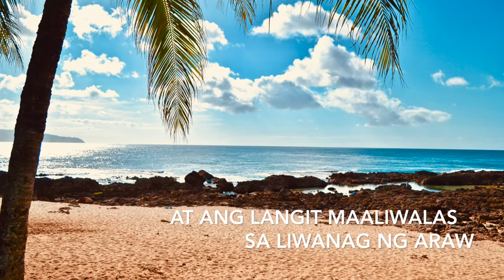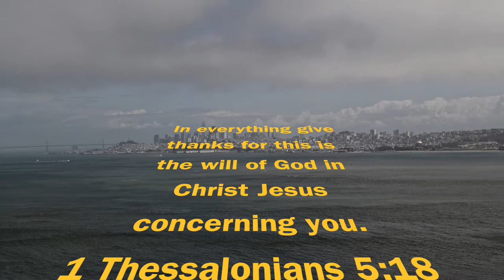PAPURING ALAY (words & music: REZ VALDEZ)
Of all the songs I've written, this song took me 17 years to finally finish.
I thought I've finished the song back in 2004 but only to find out the words and music didn't go well as I practiced it. In my disappointment to find the right rhyming of the lyrics to synch with the music, I  gave it up and kept the song in my files for years. Close to the end of 2021 as I was working on my new song, the song just suddenly popped out of my memory and so I found myself working on it again to try to finish it (hopefully). Early 2022 when I finally declared it is finished. I did it! Truly the Lord has a purpose for this song as its message challenges us on how to respond and relate it to our current situation with this Pandemic.  Still the truth remains, "God is good, ALL THE TIME! BLSSED BE THE NAME OF THE LORD!